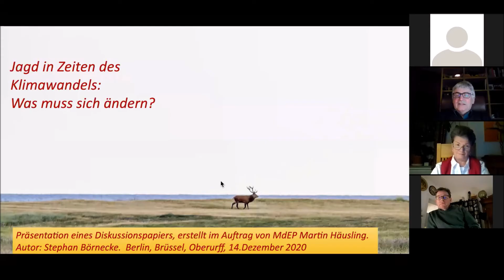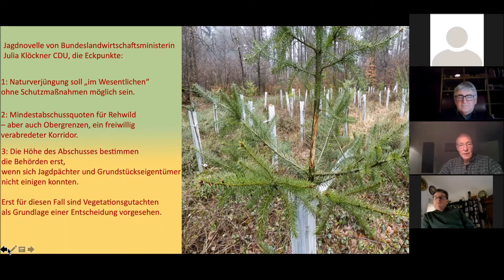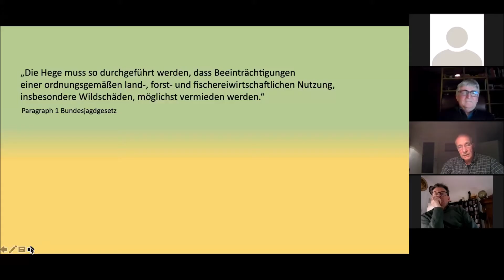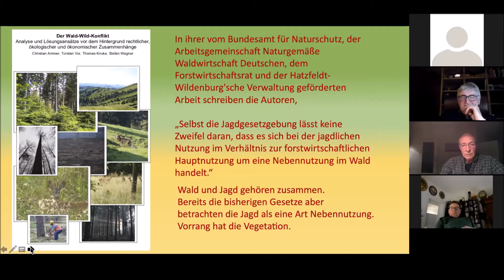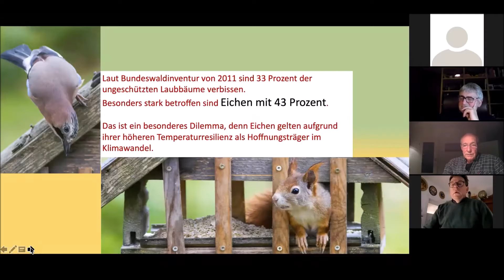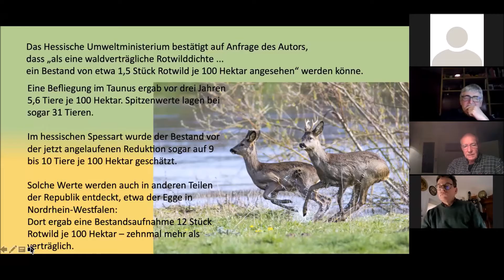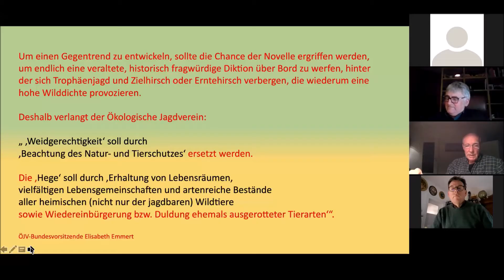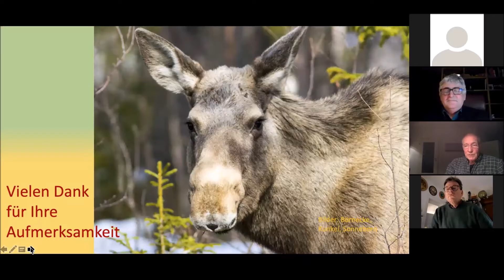Wald und Wild in der Klimakrise - Zoom Meeting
Aufgrund des besorgniserregenden Zustands der Wälder und der zentralen Bedeutung klimaresilienter Waldbewirtschaftung besteht auch dringender Handlungsbedarf beim Thema Wildtiermanagement. Autor Stephan Börnecke hat deshalb in meinem Auftrag einen Debattenbeitrag erstellt, um eine breite Diskussion zur bisherigen Situation im Wald und zur Lösung drängender Fragen zu initiieren.

Die zentralen Aspekte des Papiers, wie die Novelle des Jagdrechts, die Rolle des Klimawandels und die Notwendigkeit neuer Jagdkonzepte wollen wir in einer kleinen Online-Runde erörtern.

Online Veranstaltung vom 14. Dez 2020 mit:
Martin Häusling (MdEP) – Agrarpolitischer Sprecher– Die Grünen/EFA
Elisabeth Emmert – Vorsitzende - Ökologischer Jagdverband (ÖJV)
Magnus Wessel – Leiter Naturschutzpolitik – BUND
Manfred Bauer – Leiter – Nationalpark Kellerwald-Edersee
Stephan Börnecke – Autor

Weitere Informationen:
Die Grünen/EFA im Europäischen Parlament - Martin Häusling